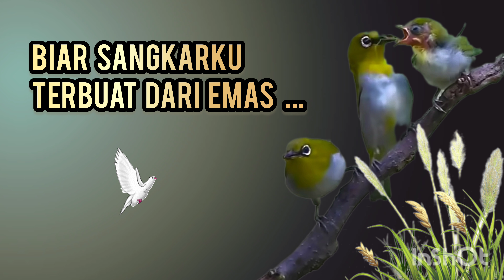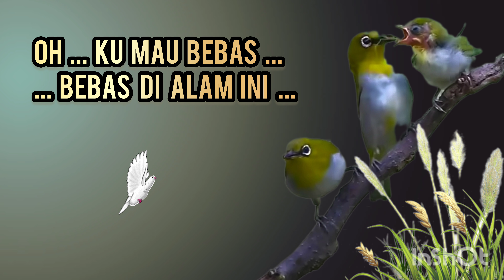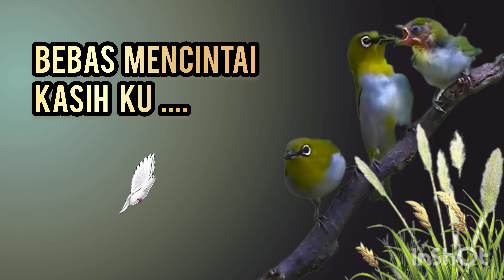Lagu Hidup Terkekang // Panbers // di Cover Rochmad Sutan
Lagu Hidup Terkekang dari Pambers di Cover Rochmad Sutan @LAGU_POP_INDONESIA @lagupopindo4828 @lagusantaienakdidengar @lagupopuler686 @MPKOSISSMAN55Jakarta @Rochmad74 @afidyanti @susywidiaty9676